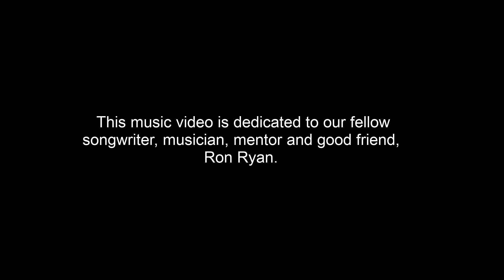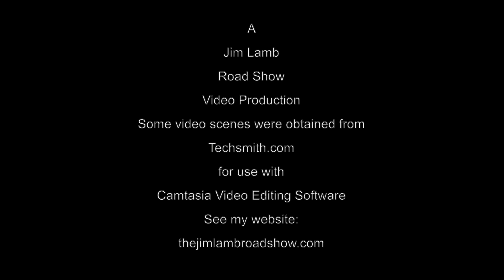"WHO LOVES YOU NOW. (C) VOCALS BY JIM LAMB / WORDS AND MUSIC BY THOMAS J. THIEL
A Texas Troubadour, "Jim Lamb" sings "Who Loves You Now." Special thanks to our dear friend to Ron Ryan. Hope you Bums and Angels enjoy it.